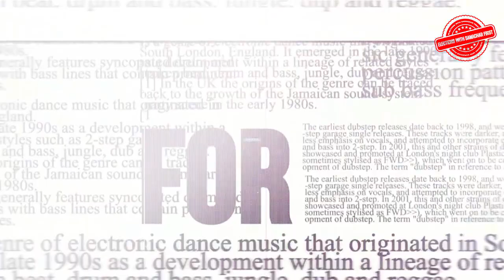EXCLUSIVE Interview: Why did Shanta Kumar say that there is moral decline in politics?